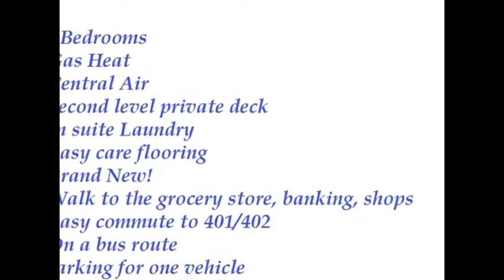3200 Singleton Ave - 3 Bdrm Condo London Ontario For Rent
Fantastic new opportunity in South West London!   Stunning 3 Bdrm unit!